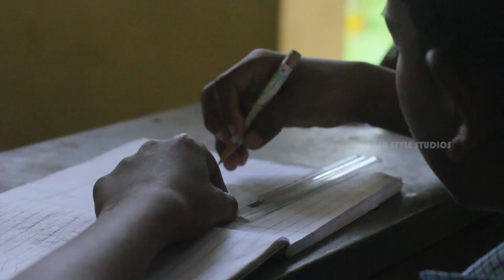Workshop at Pinarmunda LP school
A glimpse on the workshop conducted by other style studios at Pinarmunda LP school.